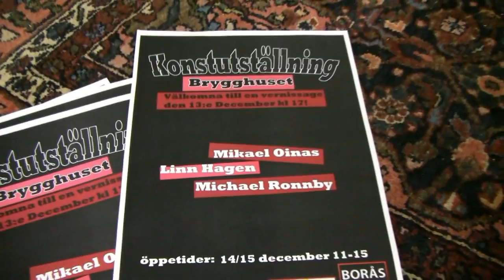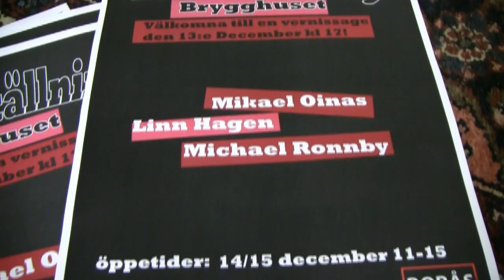Konstutställning på Brygghuset!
Tre konstnärer - Mikael Oinas, Linn Hagen och Michael Ronnby - ställer ut sina verk på Brygghuset och Borås Fria Kulturakademi fram till den 20 december. Vernisage fredag den 13:e kl. 17 och visning hela helgen mellan 11-15.